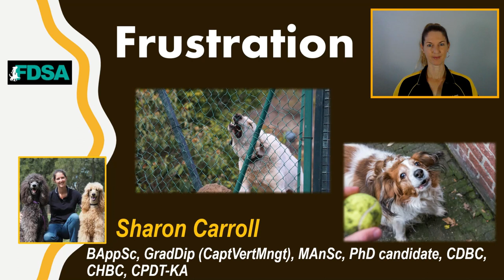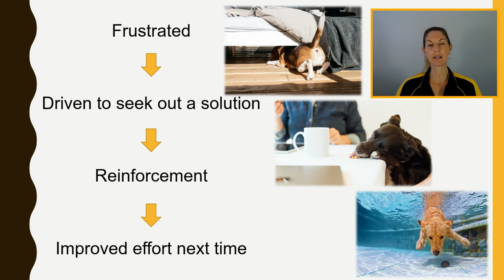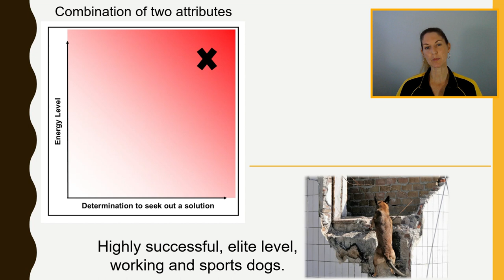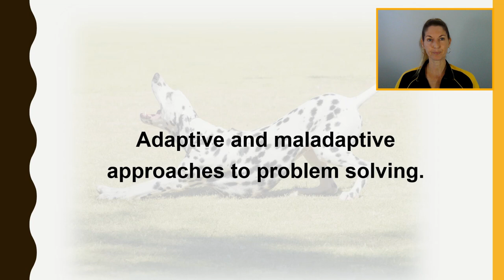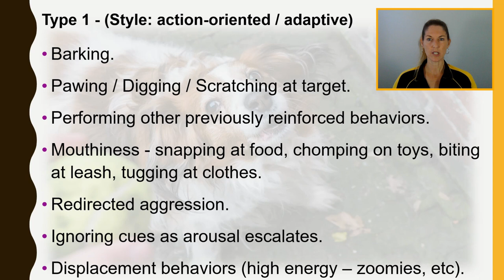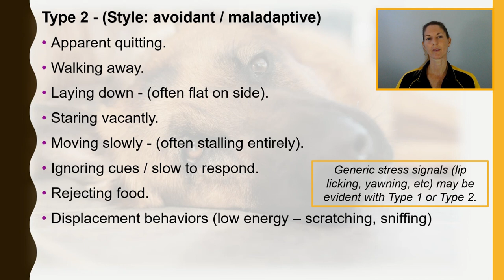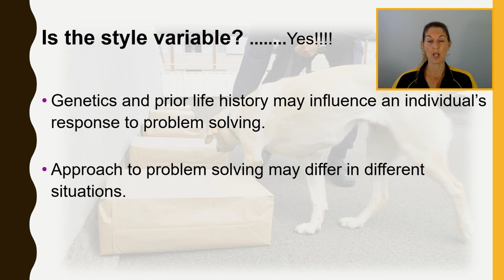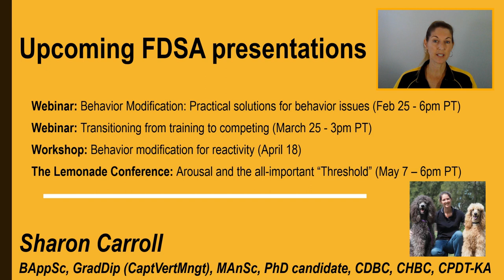Frustration in dogs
In this mini-webinar we look at frustration in dogs. Discussing the benefits and issues associated with frustration.
We also look at the different approaches an individual can take when faced with solving a problem. Whilst all dogs increase in arousal level when experiencing frustration, some dogs become more active (barking, spinning, etc), whereas some dogs experience behavioural response inhibition (slowing down, staring, walking away, etc). The difference between these approaches is discussed, together with strategies for improving effort in dogs displaying a maladaptive approach to frustration.